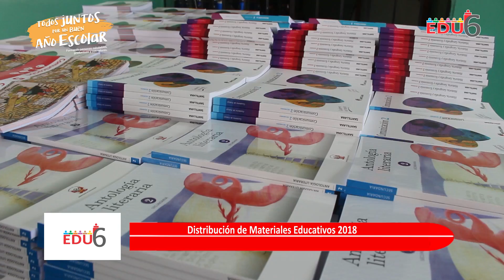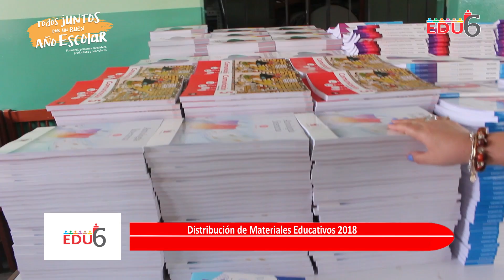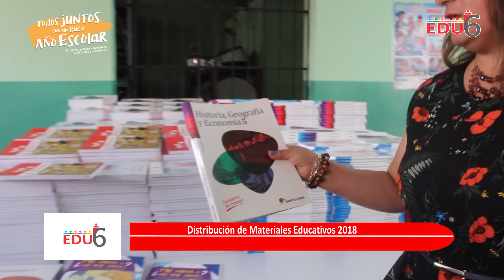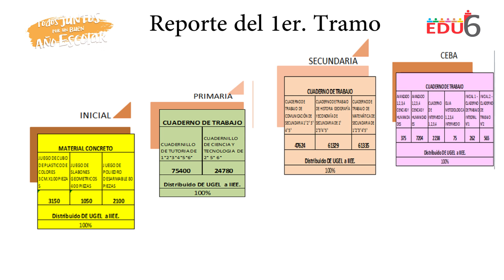Distribución de Materiales Educativos 2018